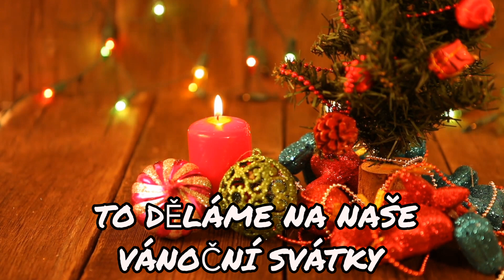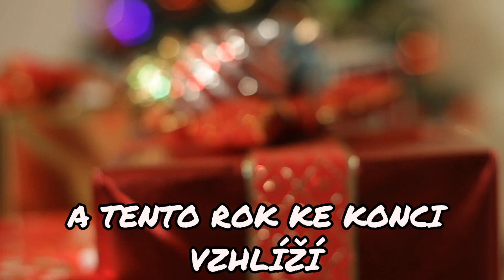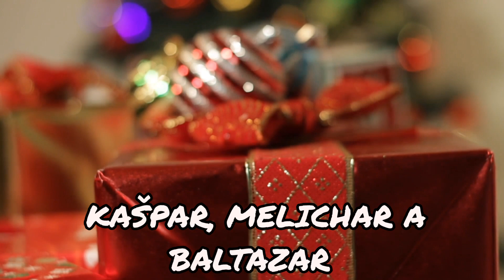Vánoční Svátky (Official Music Song)